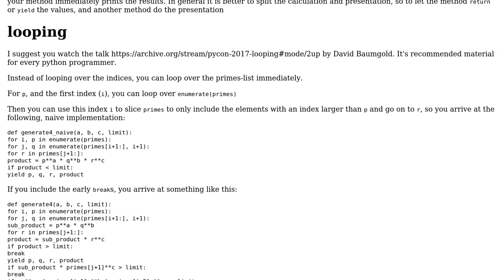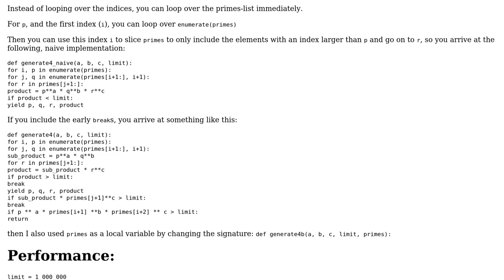Code Review: Generation of products of power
With thanks & praise to God, and with thanks to the many people who have made this project possible! | Content (except music & images) licensed under CC BY-SA | Music | Images & others | With thanks to user montardon user Maarten Fabre user 200_success and the Stack Exchange Network Trademarks are property of their respective owners. You are responsible for your own actions.